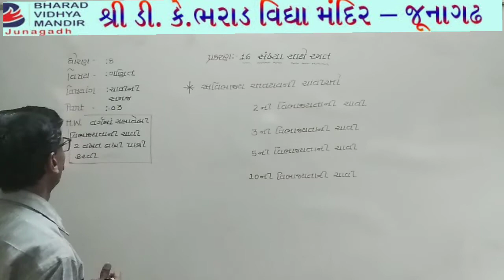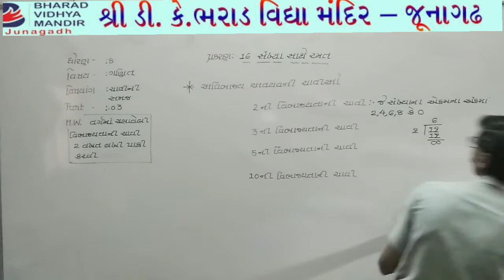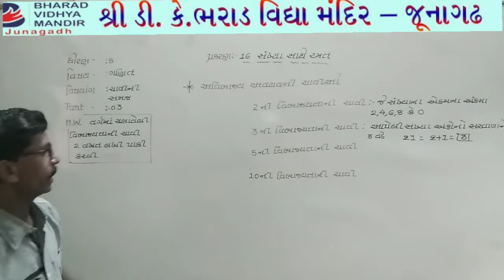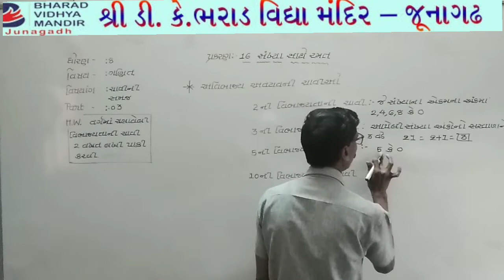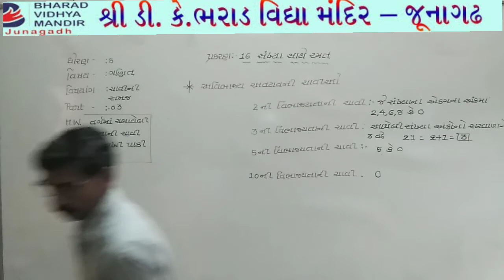ધોરણ-8 (વિષય-ગણિત (પ્રકરણ-16)પાર્ટ-3) ભરાડ વિદ્યામંદિર-જૂનાગઢ,તા.4-5-21